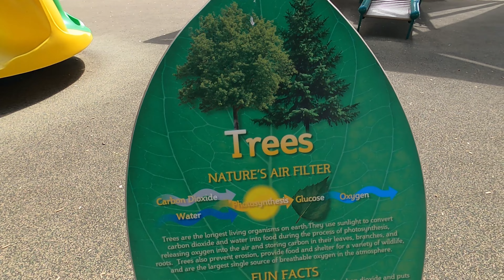[4K] "Just Another Day in the Park" - Lisa- May 29, 2022 🇺🇸